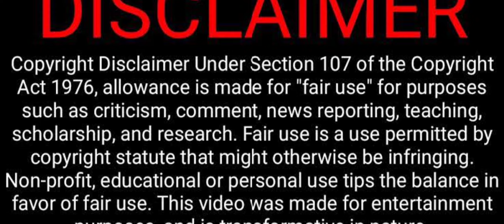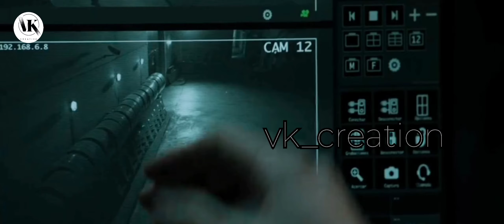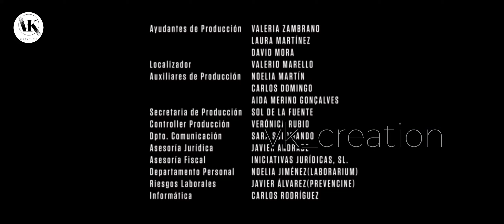money heist : season-1, episode-2 | tamil story voice over🗣️